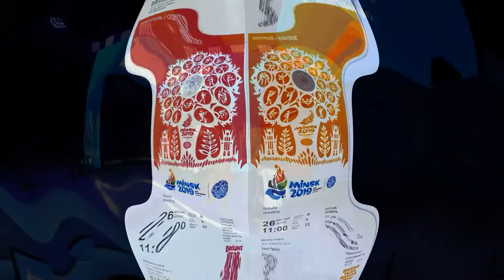2019.06.25 19.23 Freestyle Wrestling. Minsk-2019, 2nd European Games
2-е Европейские игры, Минск-2019. Дворец Спорта. БОРЬБА ВОЛЬНАЯ.
19.23 – 125 кг: Матчарашвили Гиви (Matcharashvili Givi, GEO. Серебро) – Магомедов Джамаладдин (Magomedov Jamaladdin, AZE. Бронза) – 4:2. Гиви Матчарашвили (род. 17 мая 1997 года) - грузинский борец вольного стиля. Рост 182 см. В 2019 году он представлял Грузию на Европейских играх 2019 года в Минске (Беларусь), и выиграл серебряную медаль в весовой категории до 125 кг.